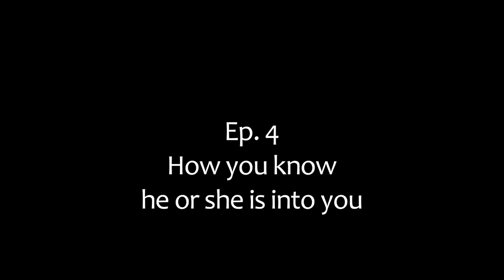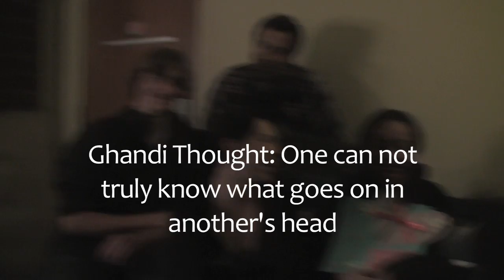Los Alamitos Episode 4